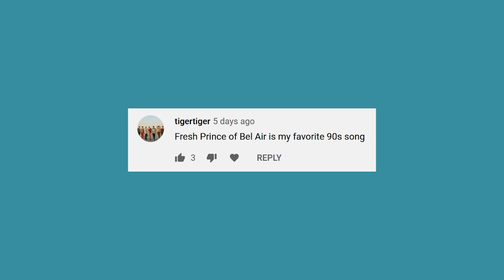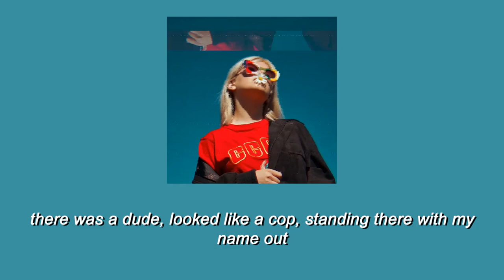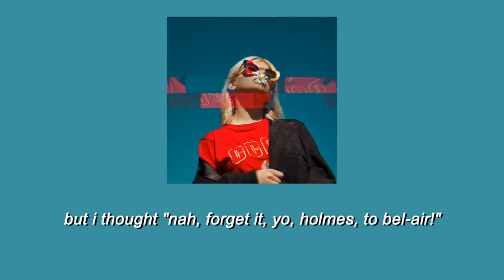Fresh Prince of Bel-Air - DJ Jazzy Jeff & The Fresh Prince (Lyrics)